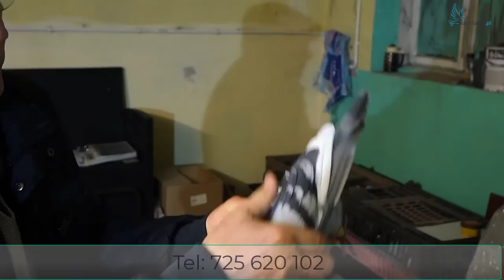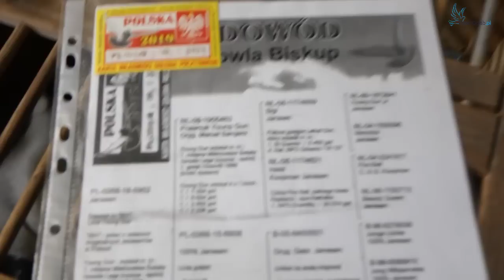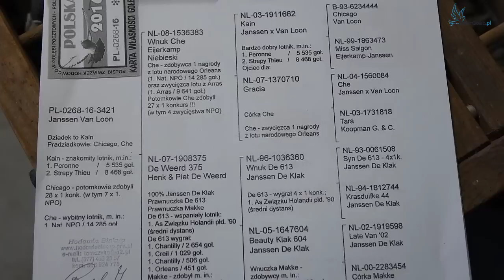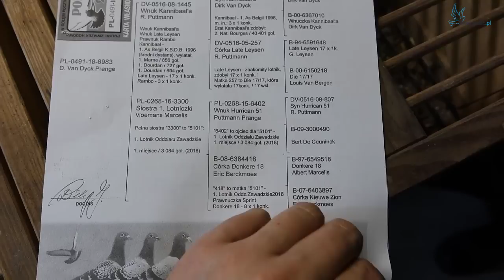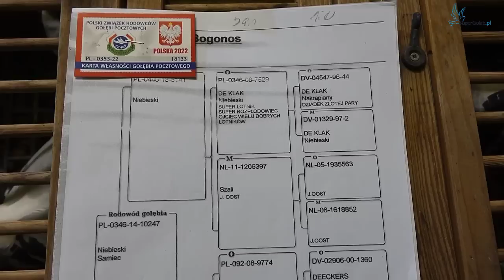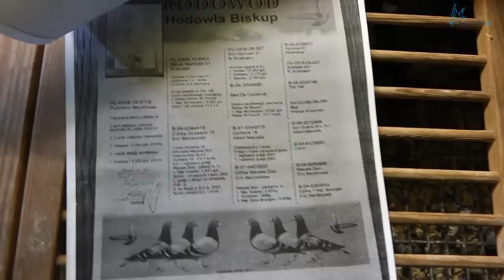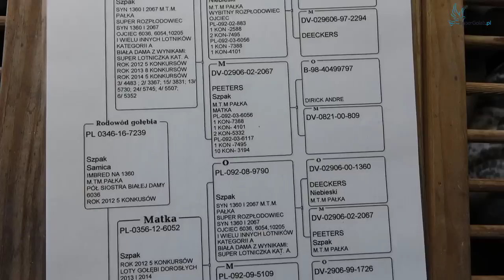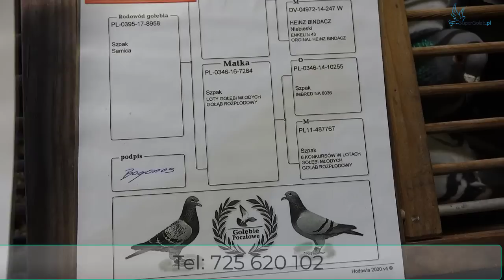Józef Grega - Likwidacja Hodowli